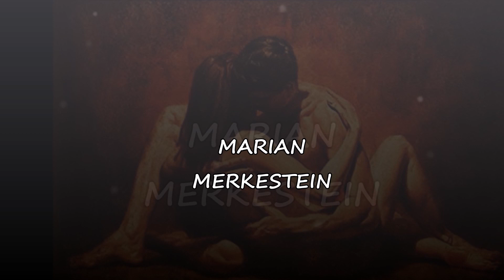MIJN KLEINE DICHTER